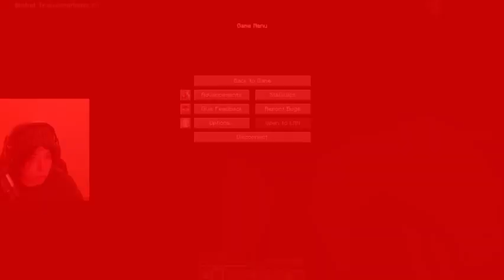QUACKITY SALVANDO A TALLULAH DE CUCURUCHO "BLACK"